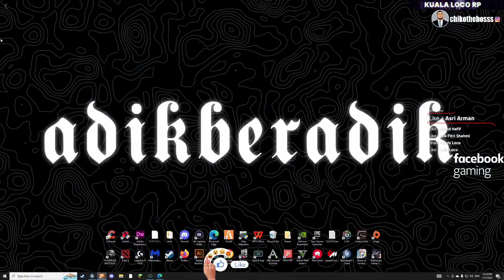GTA 5 Chiko, Shahdom Geng Hitam VS Geng Putih, Konten Seru!!